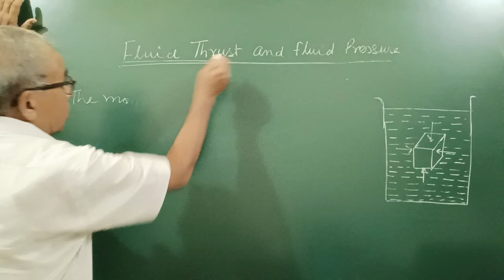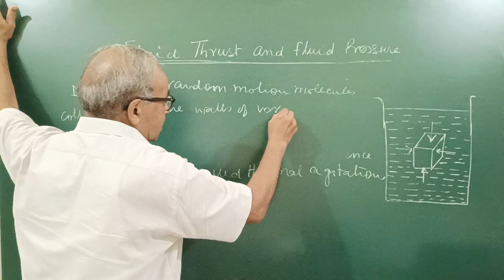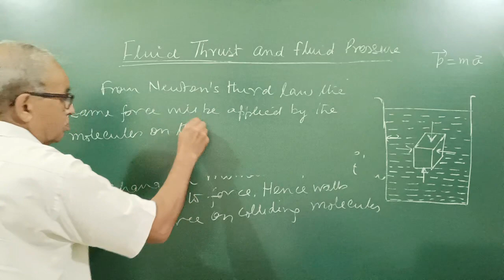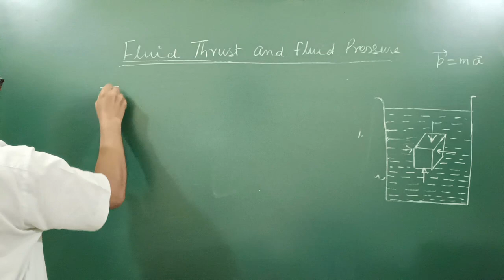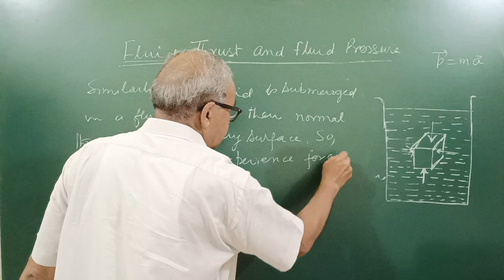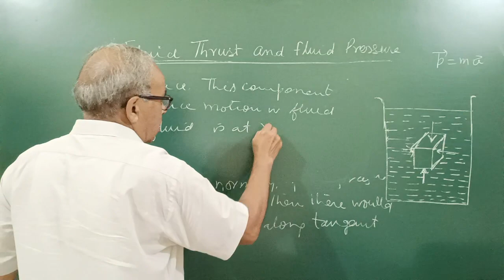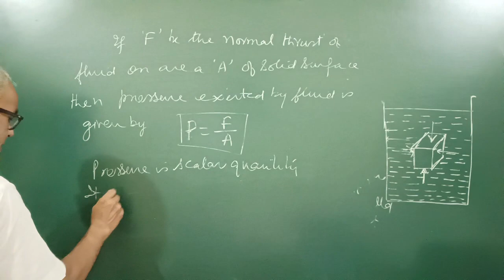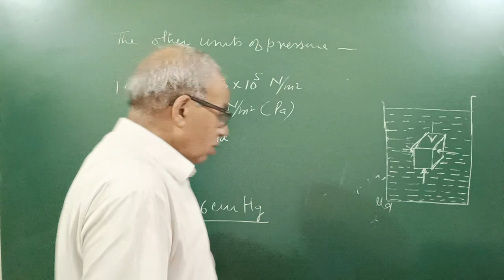Fluid Thrust and Fluid Pressure.Different units of Pressure.